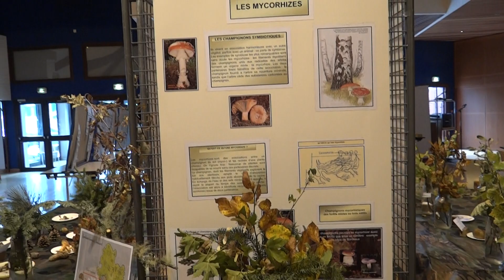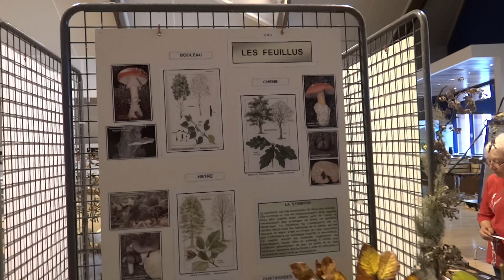exposition mycologique de Montmélian partie 2